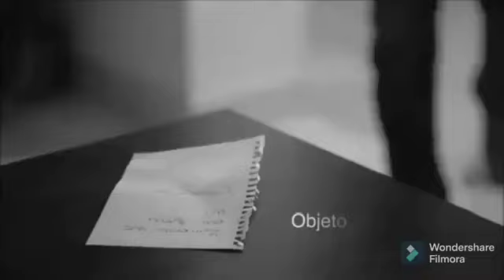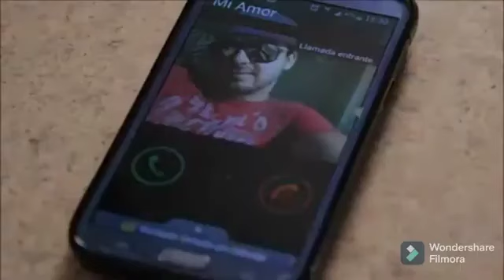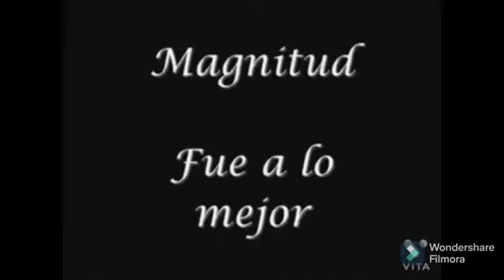Grupo Latente Vs Grupo Magnitud - Mix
01 amando al enemigo
02 de vez en cuando
03 no sabras de mi
04 objeto desechable
05 tu defecto
06 el amor que soñe
07 de nada servira
08 decir adios
09 fue a lo mejor
10 1 2 o 3